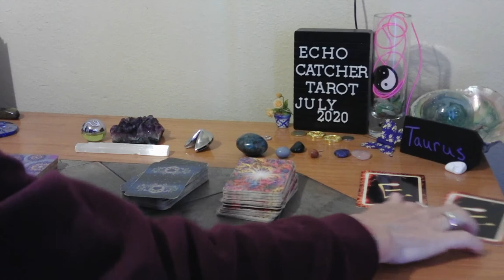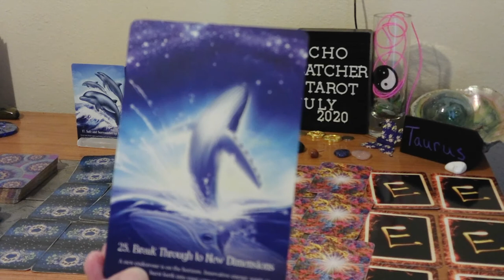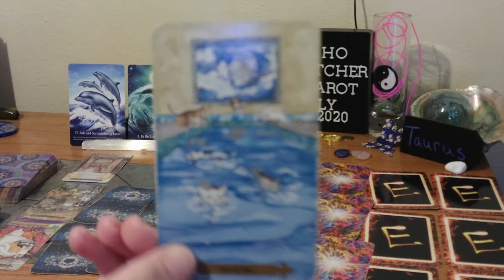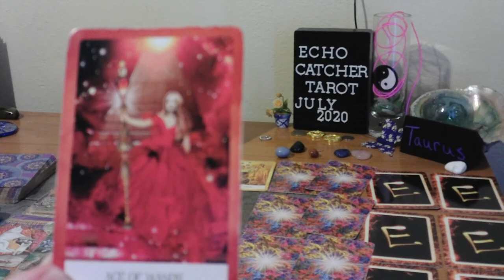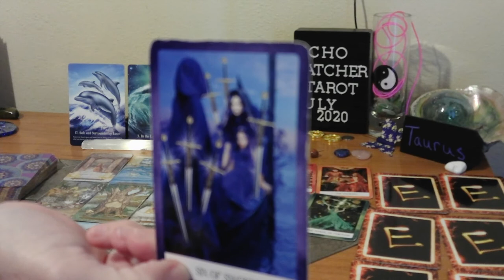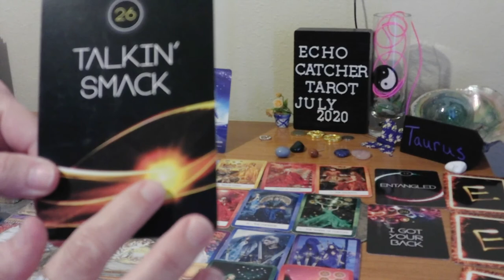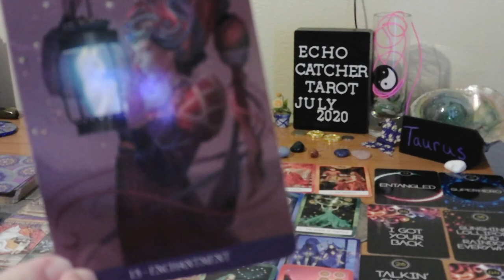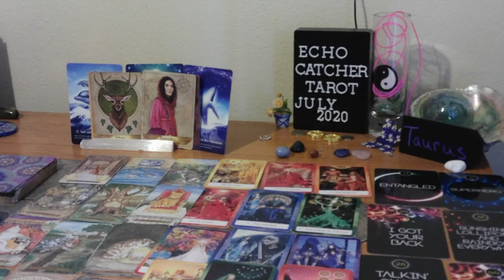TAURUS/ JULY 13-19, 2020/ REPETITIVE LIFE PATTERN, YOU KEEP REPEATING..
THE MOON, OR ECLIPSE, MAY HAVE SHIFTED, YOUR ENERGY.  YOU SHOULD TRY TO ANALYZE THIS, TO GAIN CONTROL. MOVE IN A NEW DIRECTION, POSSIBLY. GROWTH AND FORGIVENESS, HAS PUSHED YOU FORWARD, TO A NEW AWARENESS. YOU MAY HAVE A "BREAKTHROUGH", OF SOME SORT.

FORTUNE COOKIE;  A BIRD DOES NOT SING, BECAUSE IT HAS AN ANSWER, IT SINGS, BECAUSE, IT HAS A SONG!